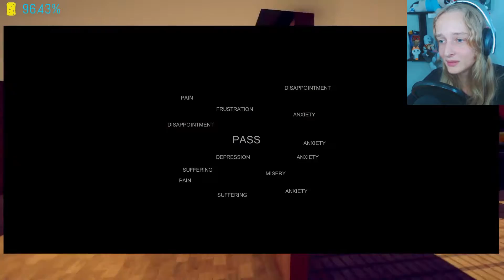The Housewife - LOUSIEST Housewife Tilde! ~ Steam Review Gameplay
The Housewife is a game about domestic abuse. Tilde plays the Housewife just to find out how lousy a housewife she really is. Will Tilde ever be able to clean enough to do good? Watch as we complete Chapter 1 of the Housewife. Want to watch a happier video?